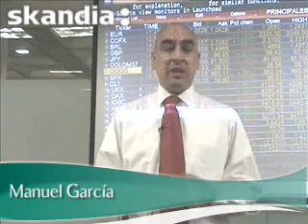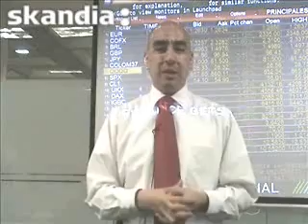informe cei 43